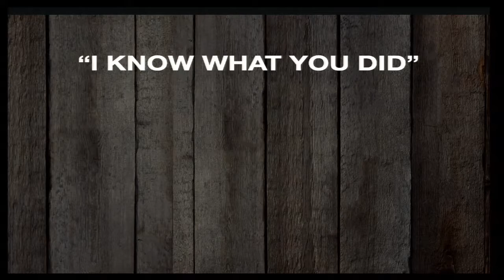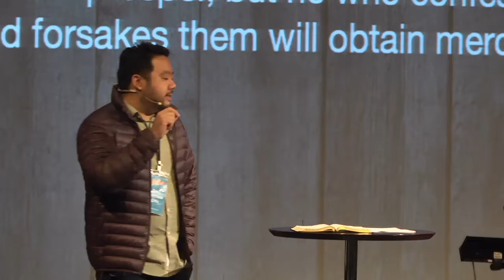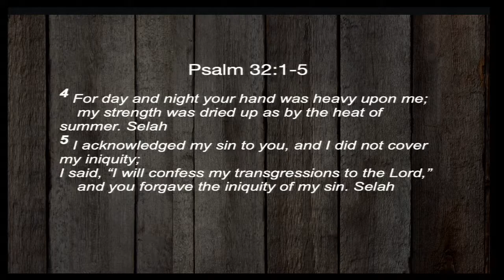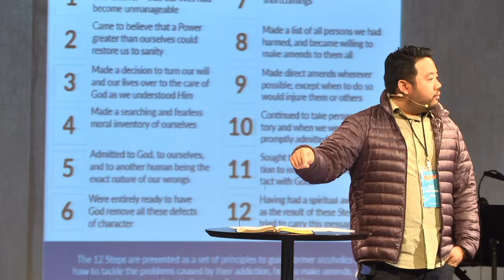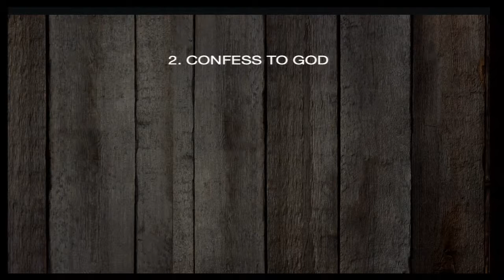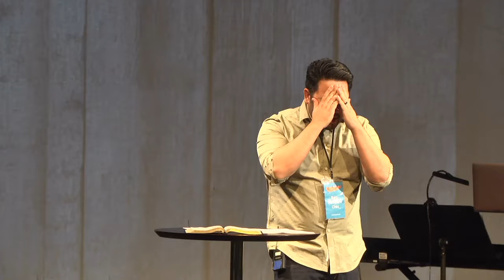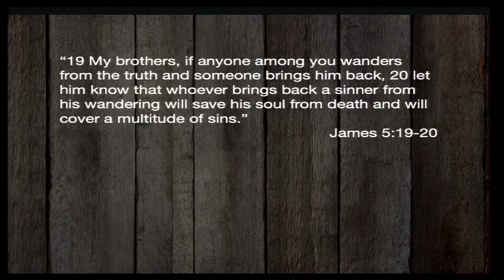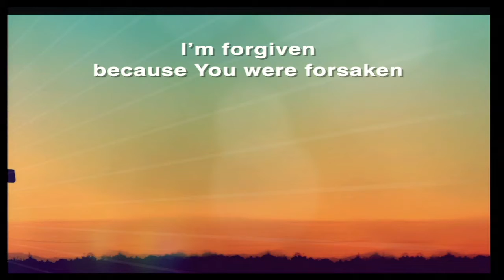Wisdom from the King: How to Live a Wise Life | Rev. Matt Chiu | Nov 10, 2019 | Crosspoint Milpitas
Passage: Proverbs 28: 13; 1 John 1: 8-10

“Whoever conceals his transgressions will not prosper, but he who confesses and forsakes them will obtain mercy.” Proverbs 28: 13

The Dangers of Hidden Sin

The Wisdom of Confession

1. Confess to Yourself

“8 If we say we have no sin, we deceive ourselves, and the truth is not in us.” 1 John 1: 8

2. Confess to God

“9 If we confess our sins, he is faithful and just to forgive us our sins and to cleanse us from all unrighteousness. 10 If we say we have not sinned, we make him a liar, and his word is not in us.” 1 John 1: 9-10

“4 Or do you presume on the riches of his kindness and forbearance and patience, not knowing that God's kindness is meant to lead you to repentance? 5 But because of your hard and impenitent heart you are storing up wrath for yourself on the day of wrath when God's righteous judgment will be revealed.” Romans 2: 4-5

3. Confess to One Another

“16 Therefore, confess your sins to one another and pray for one another, that you may be healed…” James 5: 16a

“19 My brothers, if anyone among you wanders from the truth and someone brings him back, 20 let him know that whoever brings back a sinner from his wandering will save his soul from death and will cover a multitude of sins.” James 5: 19-20